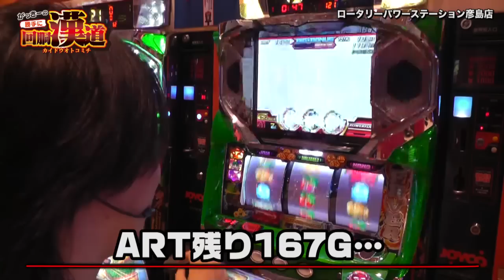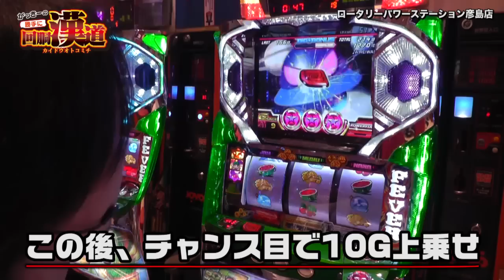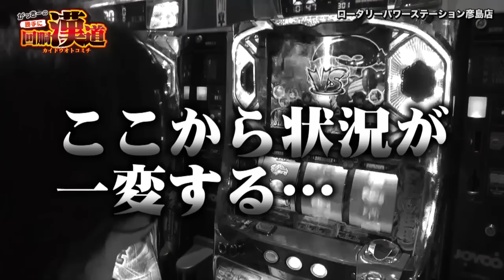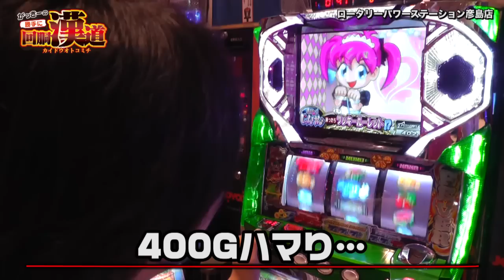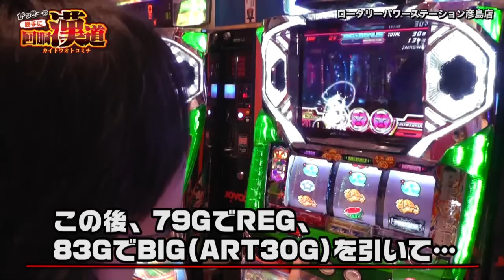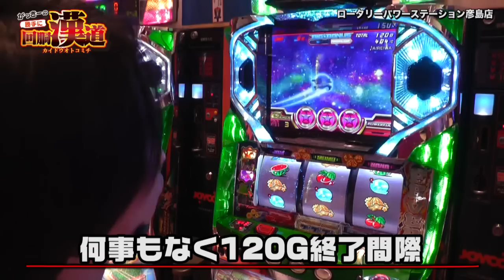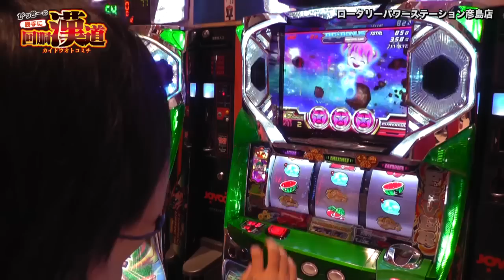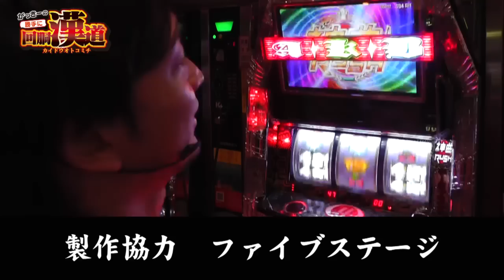がっきーの勝手に回胴漢道#44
制限時間6時間の中で、漢がっきーが自由に立ち回るweb動画企画。